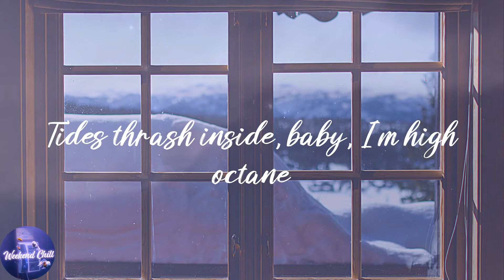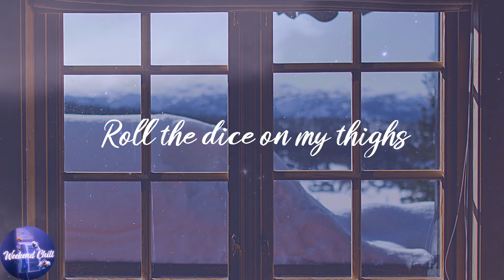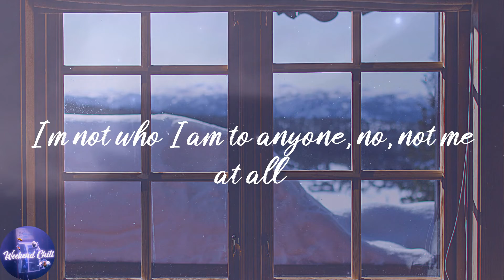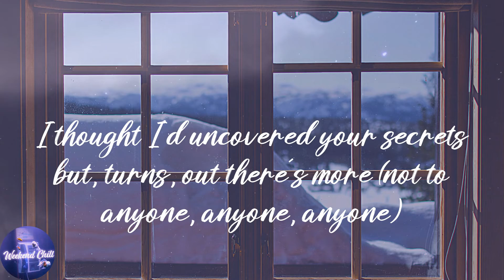Suki Waterhouse - Good Looking (Lyrics)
️🎤Lyrics:
Tides thrash inside, baby, I'm high octane
Fever in a shock wave
My core vibrates in an opium haze
Yet you think we're the same
The skyline falls as I try to make sense of it all
I thought I'd uncovered your secrets but, turns out, there's more
You adored me before
Oh, my good looking boy
Play casino halls on one of my eyeballs
Roll the dice on my thighs
You stopped for breath and I sped up
Just to impress you
You're not who you are to anyone, to anyone
You're not who you are to anyone, to anyone, these days
I'm not who I am to anyone, no, not me at all
I'm not who I am to anyone these days, not at all
The skyline falls as I try to make sense of it all (not to anyone, anyone, anyone)
I thought I'd uncovered your secrets but, turns, out there's more (not to anyone, anyone, anyone)
(Not to anyone, anyone, anyone)